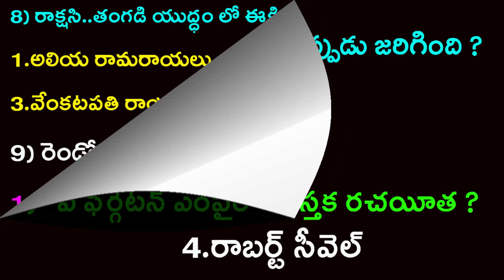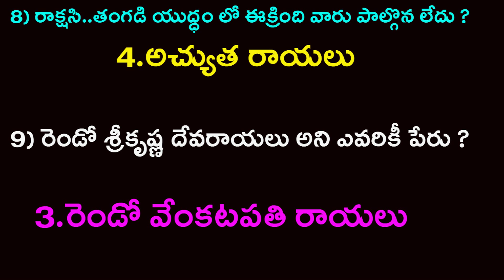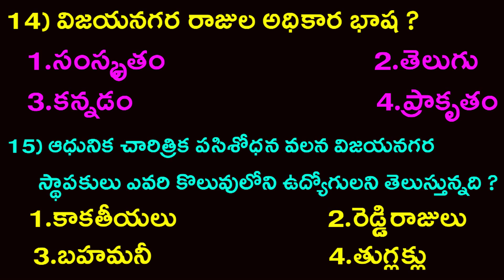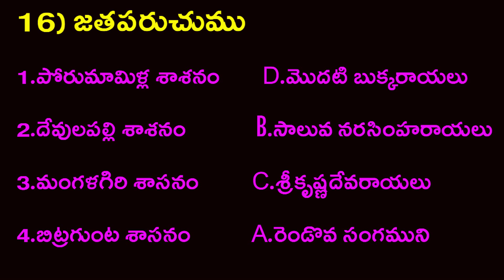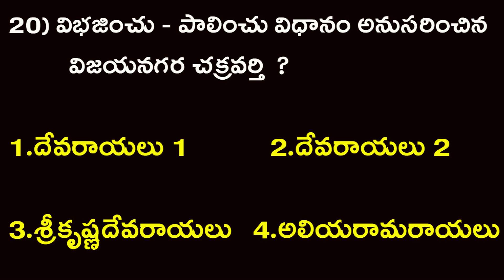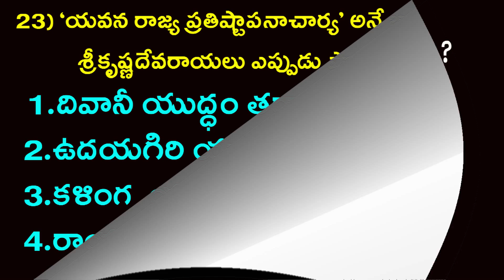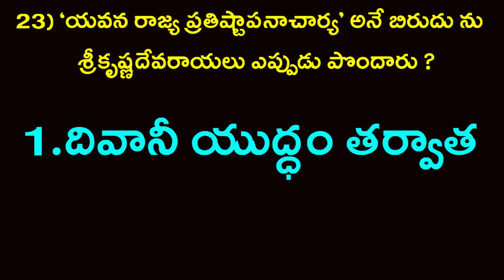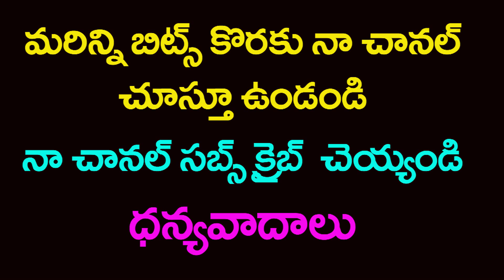DSC CLAS DSC LESSONS DSC SOCIAL CLASS DSC QUIZ